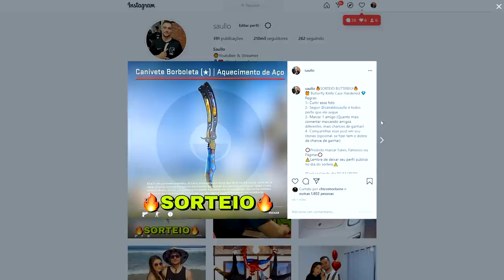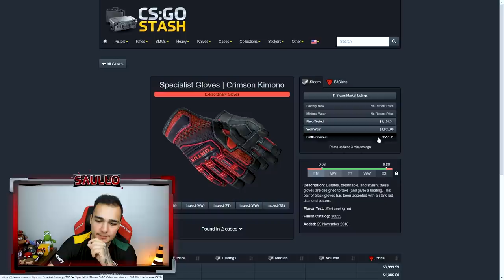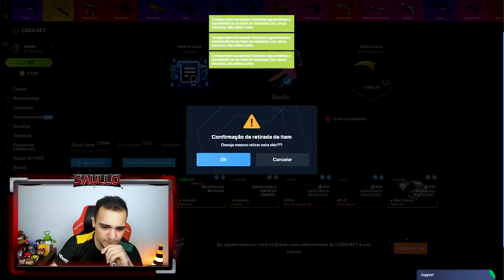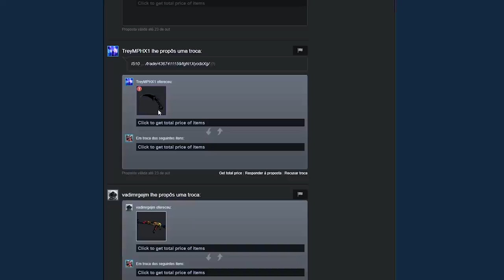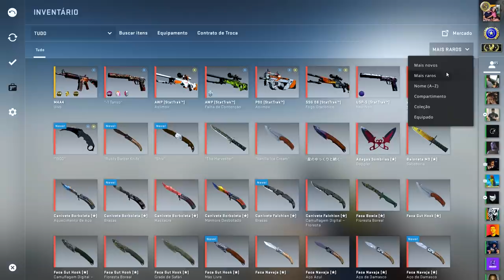Consegui a KARAMBIT com o PATTERN 100% BLACK! 😱 (Muito RARO!)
Abri caixas de skins de CSGO e ganhei essa faca muito insana!